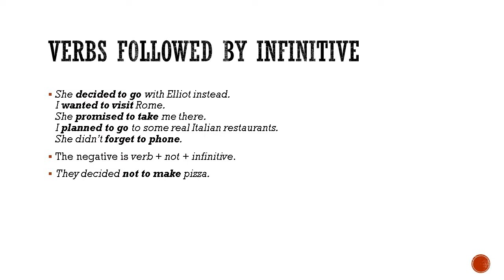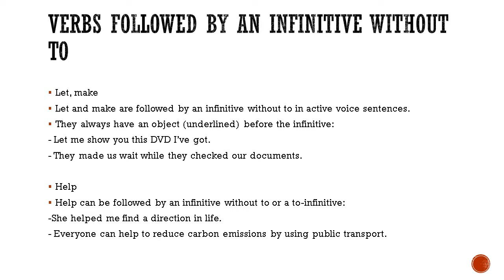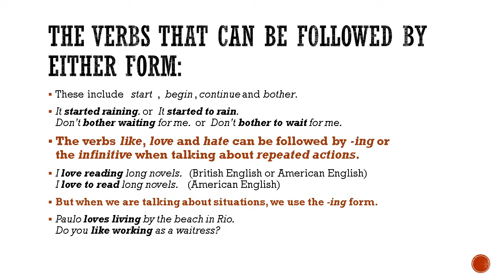Gerund and Infinitive - English 2 part 2